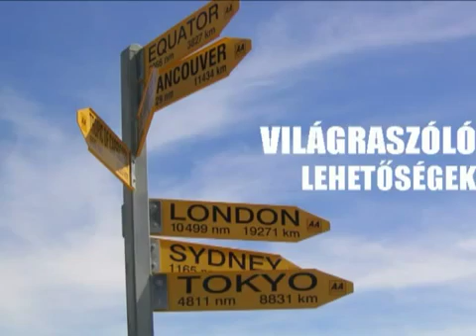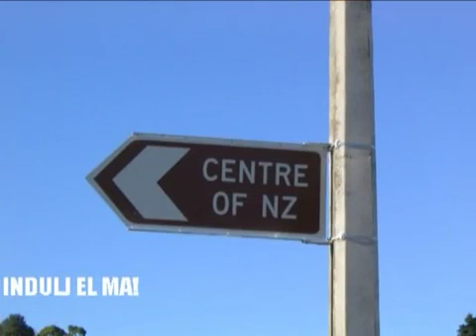Világraszóló lehetőségek | Tamás Varga | TEDxYouth@Budapest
Előadását ajánljuk mindenkinek, akik azt hiszik, nem lehet kilépni a hétköznapokból, azoknak, akik szeretnének olyan lehetőségekről hallani, amelyek mindenki számára nyitva állnak, és azoknak, akik nem tudják elképzelni, hogy akár ők is képesek egy Buddha-szobrot létrehozni.

Varga Tamás tanárnak készült, elismert fiatal informatikai vezető lett, akinek családja után a legfontosabb időtöltése, hogy biogazdaságokat segít önkéntes munkával.  Amikor azt halljuk, hogy 2010 nyarán egy svéd, egy ausztrál és egy kanadai lány önkéntesként segít a 11. században alapított Bakonybéli Szent Mauríciusz Monostorban, felmerülhet a kérdés, mit keresnek ott. Ez is kiderül az előadásból, és az is hogyan tehettek ti is hasonlót a világ bármely táján.